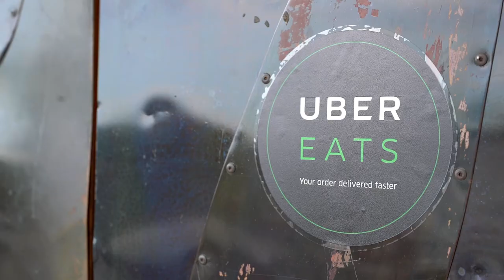Univision y UberEATS en Americas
Renzo y Maria Esther se divirtieron mucho celebrando el Herencia Hispana en Americas con UberEATS y el Chef David Cordua. Checa algunos platos increíbles que puedes pedir desde este restaurante directamente en la aplicación UberEATS. Utilice el código de promoción UNIVISIONHOUSTON al finalizar la compra para la entrega GRATUITA en su primera comida.